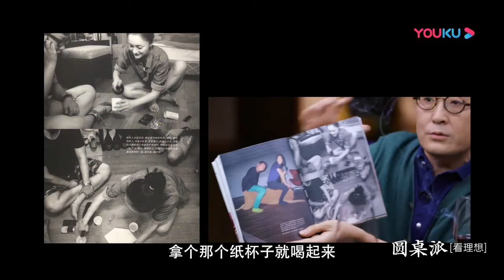中年以后最好的活法是什么？人到中年，追求越多负罪越重？向“低处”修行才是中年后最值得？窦文涛